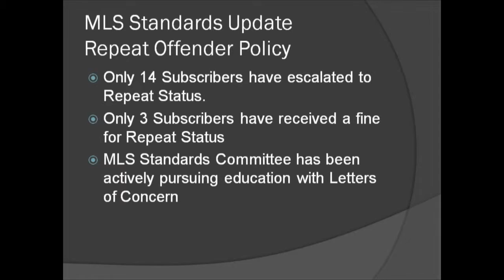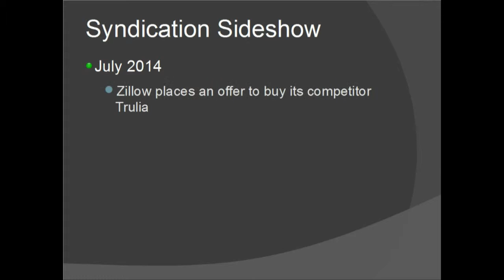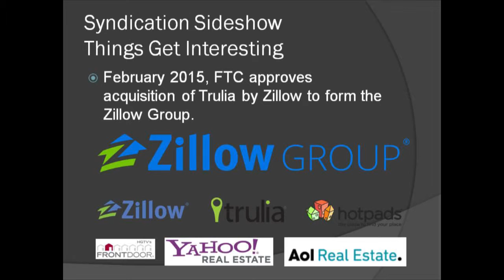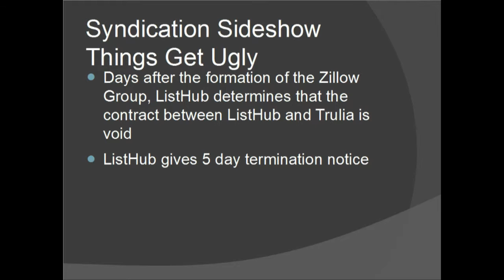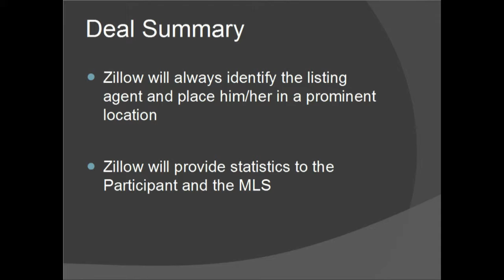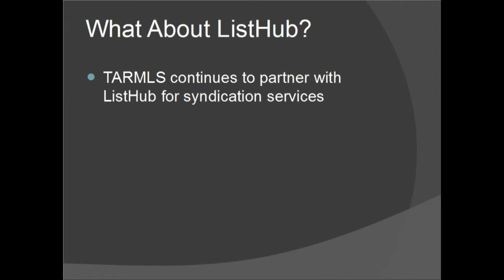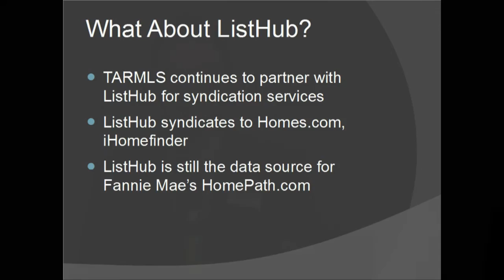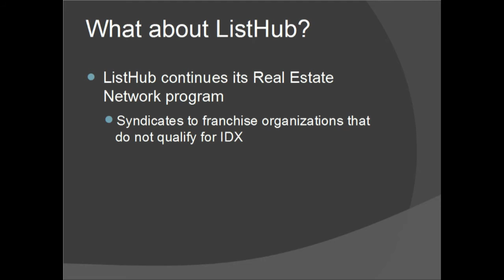Multiple Listing Service Participant's meeting March 2015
Sean Murphy discusses the MLS teams agenda for 2015